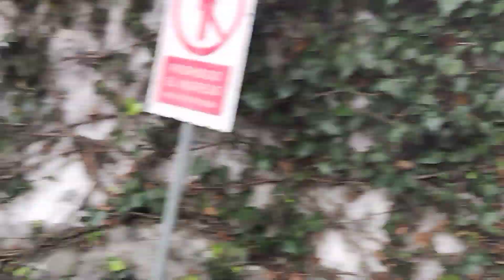mostrando talento con nuestra profesión